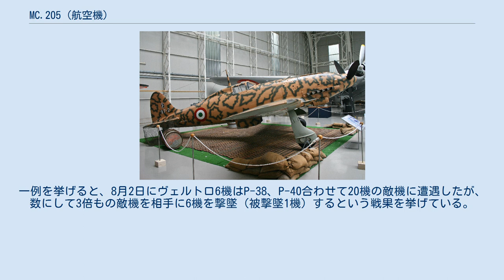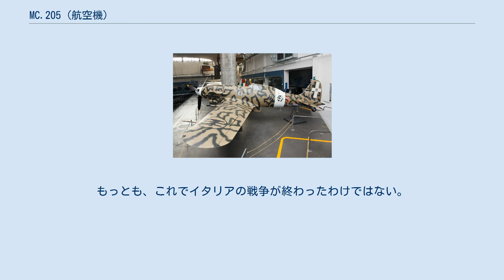MC.205 (航空機)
マッキ MC.205 マッキ MC.205（Macchi M.C.205）は第二次世界大戦において使用されたイタリアの戦闘機。
愛称はMC.205Nがオリオーネ（Orione、オリオン座の意）、MC.205Vがヴェルトロ（Veltro、グレイハウンドの意）。
生産時期や生産数などから、活躍はできなかったものの、P-51D マスタングに引けをとらない高性能であったとも云われている。
 MC.200 サエッタのエンジンをドイツのダイムラー・ベンツ製DB 601に換装したMC.202 フォルゴーレは成功を収め、イタリア空軍主力戦闘機として活躍した。
軍はこの優秀な機体に更に高出力のDB 605エンジン（1,475馬力）を搭載することで更なる性能アップを目指した。
 計画は、機体にも大幅な改造を施した本命の205Nと、最小限の改造で済ませた暫定の205Vの2本立てで進行した。
オリジナルのDB 605を搭載した原型機は、共に1942年に初飛行したが、大幅な改良を施したわりには、205Nの性能は205Vとほとんど変わらず、むしろ速度では205Vより劣り、実用化の価値なしとして、205Nは早々に廃案となった。
 ヴェルトロの量産化に当たり、フォルゴーレの場合と同じくDBエンジンがドイツ本国向けの生産に追われている状況で入手困難であることは予想がついていた。
故に、軍はDB 601と同じくDB 605に関してライセンス契約を結び、フィアット社に於いてR.A.1050 RC.58 ティフォーネ（Tifone、台風の意）の名でライセンス生産の計画を同時進行させた。
ただ、このエンジンの生産に手間取ったため、ヴェルトロの実戦投入はイタリア降伏の直前になってしまった。
 ヴェルトロの武装はMC.205Vの初期生産型で12.7mm機銃×2（機首、プロペラ同調）、7.7mm機銃×2（主翼）というもので、これはフォルゴーレと同じであった。
ただ、同じ武装のフォルゴーレが戦局の悪化に伴いイタリア本土に飛来してくるようになった連合軍の大型爆撃機に対し火力不足であるのを見て、後期生産型では機首の12.7mm機銃×2は同じだが、主翼の7.7mm機銃×2をMG151/20（ドイツ製20mm機関砲）×2へと換え、より重武装になっている。
 ヴェルトロは1943年6月、シチリア島沖に展開する連合軍艦船へ攻撃を行った爆撃機の護衛任務でデビューした。
その後イタリア降伏までの約2ヶ月に渡り、ヴェルトロは連合国の戦闘機と戦い、それらより優れていることを証明した。
一例を挙げると、8月2日にヴェルトロ6機はP-38、P-40合わせて20機の敵機に遭遇したが、数にして3倍もの敵機を相手に6機を撃墜（被撃墜1機）するという戦果を挙げている。
 MC.200、MC.202と続いたマリオ・カストルディ技師の設計による一連の戦闘機はMC.205ヴェルトロに至って完成した。
そしてそれは第二次世界大戦においてイタリアが生み出した最優秀戦闘機でもあった。
 ドイツ空軍のマーキングで飛行するMC.205ヴェルトロ 一方、イタリア国内では7月25日にムッソリーニが憲兵隊に拘束され失脚し、後任のバドリオ政権下で連合国側と休戦交渉を進めた結果、9月8日にアイゼンハワーがイタリア無条件降伏を発表した。
もっとも、これでイタリアの戦争が終わったわけではない。
バドリオが連合国側に寝返る事をかねてから警戒していたドイツ軍はイタリア国内に軍を進め、ムッソリーニを救出しイタリア北部にイタリア社会共和国（サロ政権）を立てた。
ここに南部のバドリオ政権（連合側）と北部のサロ政権（枢軸側）という分裂状態が生じた。
 終戦時国内に残っていたヴェルトロは66機であったが、うち6機が連合国側へ移動し、イタリア共同交戦空軍 で使用された。
一方、29機がサロ政権下のファシスト空軍、及びドイツ空軍で使用された。
北部では降伏後も生産が続けられ、完成機はドイツ空軍に引き渡された。
 大戦終結後もヴェルトロの運用は1947年まで続けられた。